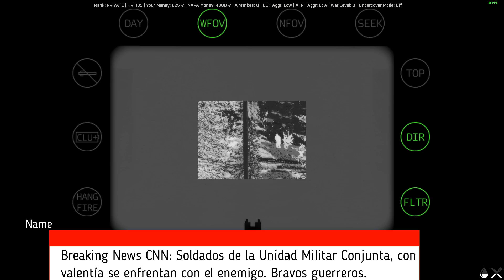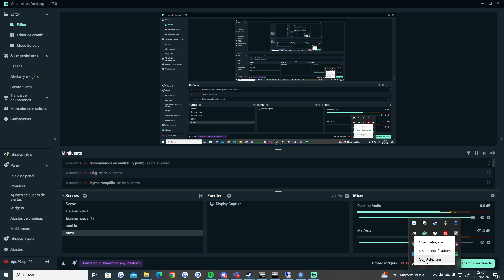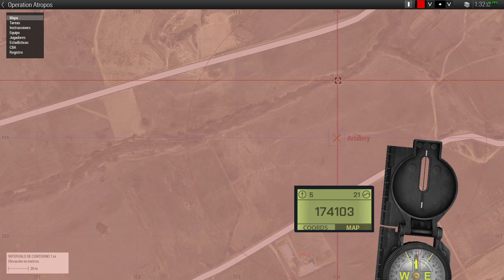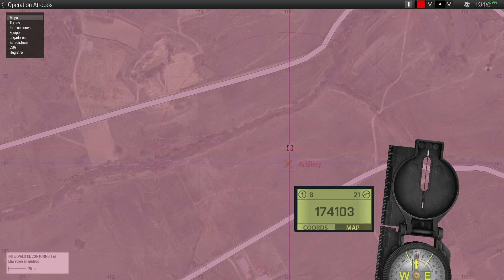Arma 3. Operación Atropos. Unidad Militar Conjunta.Simulación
👉En el vídeo se usa alguna vez Zeus para analizar el juego de equipo de la unidad.

 Somos como el buen vino, con tiempo menos impurezas, más añejo y más bueno.
¡Simulación, compañerismo y disciplina! ¡Esto es la U.M.C!
UNIDAD MILITAR CONJUNTA
SÍGUENOS

👉 ¿ qué ofrecemos?

Misiones de la mejor calidad en Arma 3.

 Editores con mucha experiencia en edición y detalles.

Multiclanes masivas de 60 a 100 jugadores con otros grupos españoles al menos 1 vez al mes.
3 misiones mínimo cooperativas oficiales al mes y algunas esporádicas.
Misión dinámica estilo UMC con scripts, 1 vez a la semana.
Misiones algunas basadas en hechos reales y trabajadas algunas con más de 60 horas de edición.
Devoción por lo militar y frikismo en estos temas.
Roleo al máximo sin perder la diversión y respeto mutuo.
No serás tratado mal por nadie aunque esté más tiempo que tú.
Seriedad, programa de entrenamientos y roles.
Especialidades, si quieres volar, ser tirador o carrista. puedes pero has de superar los cursos básicos primero. En un periodo de 3 meses es posible conseguir ese rol que quieres.
Buen rollo, buen ambiente. Es lo más importante, fuera toda persona conflictiva y negativa, la UMC está muy bien en la actualidad. Aprovecha.